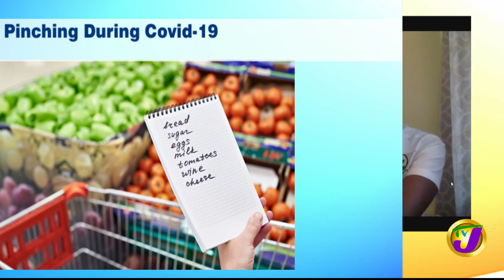Penny Pinching During Covid-19 | TVJ Smile Jamaica